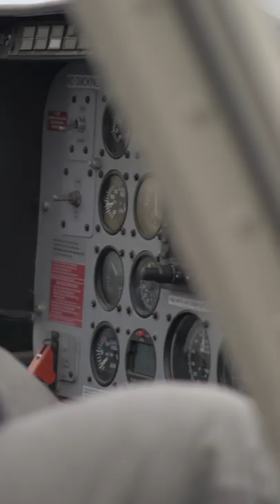EPISODE #5: 30 Landmarks in 30 Days! - Coney Island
Today we soared over world famous "Coney Island" LIVE from our helicopter on instagram! Listen in to hear some fun facts and so much more... Tomorrow we will be live at 12:00 PM over The Museum of Natural History!

Are you ready for a chance to win a grand prize valued at more that $5000? Our grand prize winner will receive a brand new MacBook Air Laptop, a Canon Rebel T7 DSLR and a private helicopter flight!